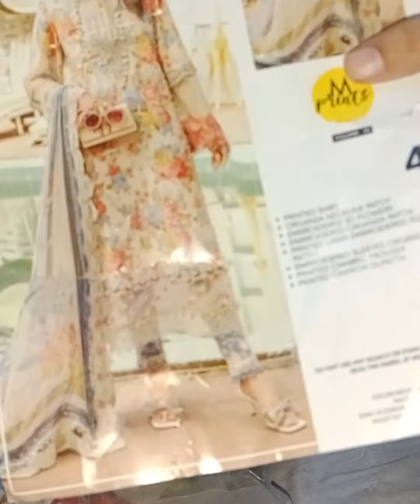mprint by Maria b 2024 vol 2 code 4A||shiree's brand store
Unlock elegance and elevate your wardrobe with timeless style.Find the best new arrivals from your favourite brands! Browse  newest arrivals to find the perfect outfit for you.

We’ve got the perfect outfits for all your new Looks.

or